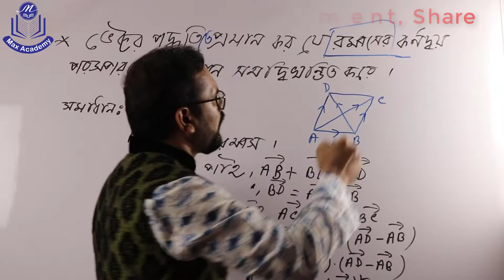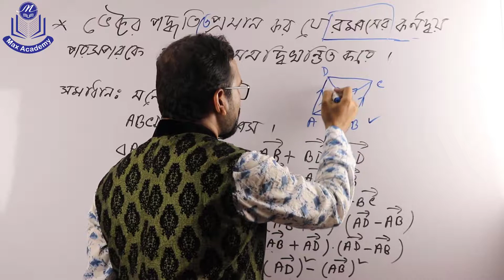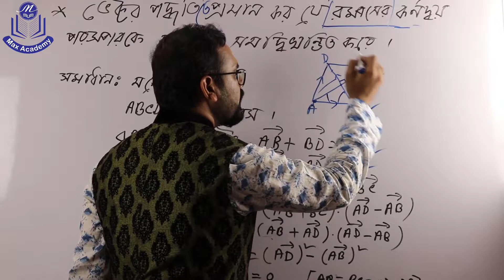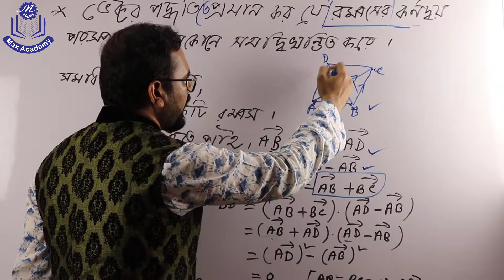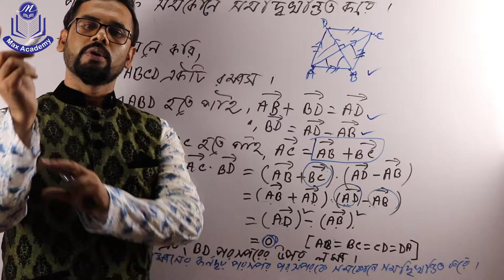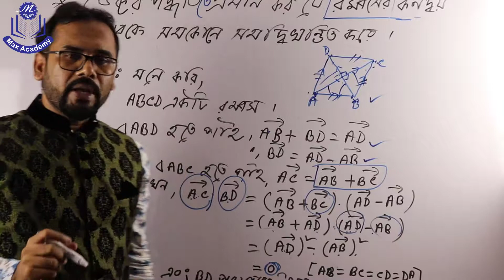ভেক্টর পদ্ধতিতে প্রমাণ কর যে রম্বসের কর্ণদ্বয় পরস্পরকে সমকোণে সমদ্বিখন্ডিত করে ।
সকল ছাত্র ছাত্রীদের Max Academy এর পক্ষ থেকে শুভ কামনা । আমরা মনে প্রানে ধারন করি যে আপনারা যদি Max Academy এর সাথে থাকেন আর আমাদের Lecture গুলো ফলো করেন তাহলে অবশ্যই সফল হবেন । এই Lecture এ ভেক্টর পদ্ধতিতে প্রমাণ করা হয়েছে যে রম্বসের  কর্ণদ্বয় পরস্পরকে সমকোণে সমদ্বিখন্ডিত করে । আলোচনা করা হয়েছে